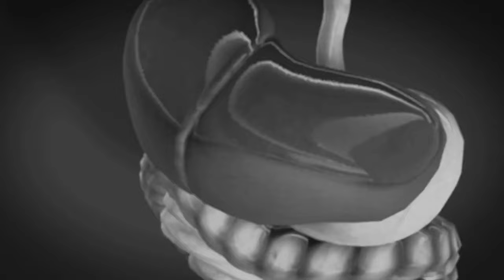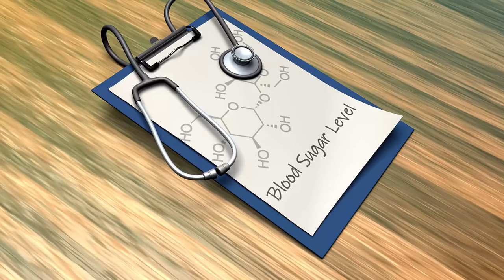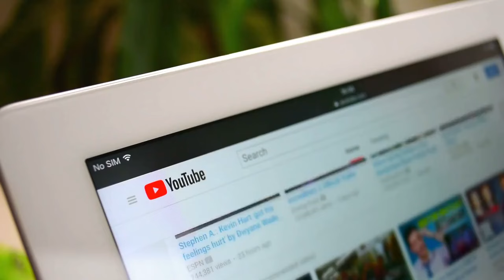Truth: How Oranges & Other Fruits Affect Diabetes. It May Lead To Fatty Liver and High blood Sugar!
Surprising How Oranges Affect Diabetes!
Shocking Truth About Fruits
If you have diabetes, it's important to focus on a balanced diet that includes a variety of nutrient-dense foods. While all fruits contain natural sugars, and carbohydrates, some are lower in carbohydrates and have a lower impact on blood sugar levels.
However good the fruit is, checking your blood sugar response is essential. Some health articles you see online are not written by people who have experienced diabetes themselves or a close family member. Just having Low GI does not mean it is good. You need to check the parameter called the GL or glycaemic load, but then again what that calculation is based? Some estimate glycaemic load for half a cup, some for 100 grams.  All fruits contain beneficial antioxidants that repair your body. But select fruits that have low effect on blood sugar or limit the quantity.
If you pair them with good fat, protein or extra fiber you can slow down sugar absorption. For example, if you are making a fruit salad, add avocados, sugar free yoghurt and berries.

While all fruits contain natural sugars, some do pack a heavier punch than others, potentially causing a more significant rise in blood sugar. Here's a rundown of fruits with higher sugar content to keep in mind
Promoted for few days.